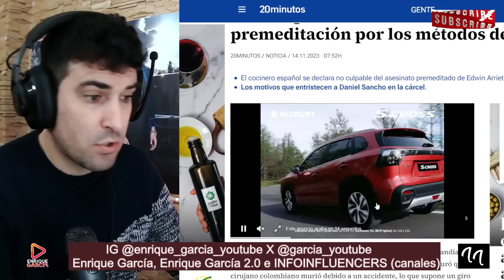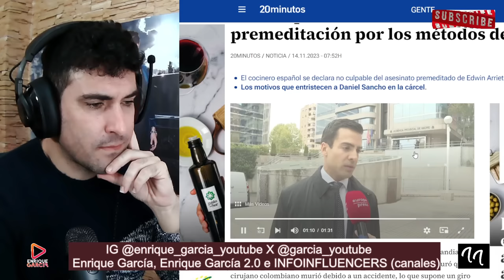BOMBAZO!! La familia Arrieta SOLICITA la PENA de MVERTE, para Daniel Sancho, por el ABOGADO de Edwin